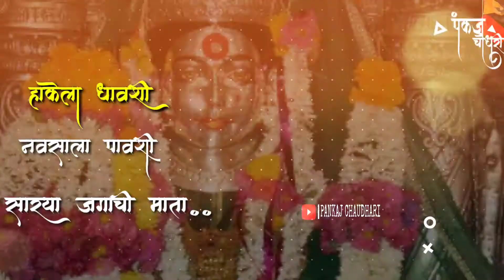Aai ekvira status video song.🙏